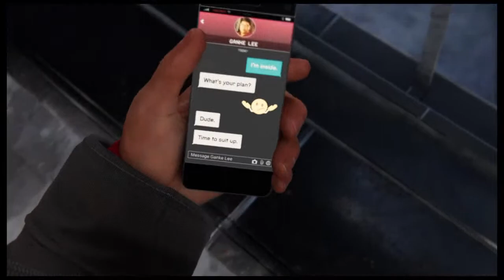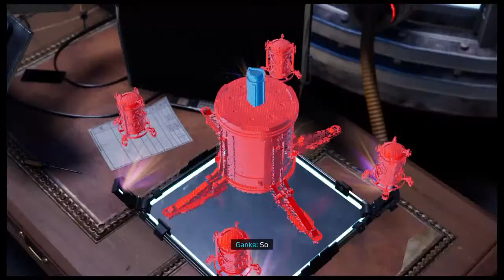BLM biggest joke of the year